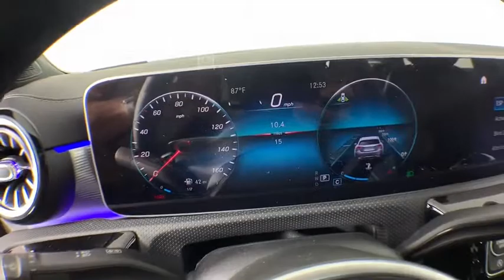2019 Mercedes-Benz A-Class New and preowned Mercedes-Benz, Atlanta, Buckhead, certified preowned 194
Silver New 2019 Mercedes-Benz A-Class available in Atlanta, Georgia at Mercedes of Buckhead.
2019 Mercedes-Benz A-Class A 220 - Stock#: 194096 - VIN#: WDD3G4EB6KW028286

Recent Arrival! Mercedes-Benz of Buckhead is pleased to offer you this impressive 2019 Mercedes-Benz A-Class, generously equipped and finished in beautiful Silver,with BLACK MB-TEX Artificial Leather. Advertised price excludes all official government fees and taxes, dealer fees and customer-selected options. Please inquire about our Star Elite and Loyalty Rewards Programs. You may also be eligible for additional incentives and/or discounts, so please contact your Mercedes-Benz of Buckhead Sales Professional for more information.br2019 Mercedes-Benz A-Class A 220 Silverbrbrbr24/35 City/Highway MPGbrbrAs a family-owned enterprise, Mercedes-Benz of Buckhead prides itself in offering you exceptional customer service.Our Mercedes-Benz Certified sales staff's goal is to treat you to the most enjoyable, efficient and transparent purchase experience, enhanced by our convenient Buckhead location and extensive selection of weather-protected, new and pre-owned Every new Mercedes-Benz comes with the peace of mind associated with 24/7 Roadside Assistance throughout its warranty period, the industry's highest consumer confidence ratings, and the quality, comfort, and safety you expect from the world's first car manufacturer.
Wheels: 17 10-Spoke,Power Front Seats w/Memory,MB-Tex Upholstery,Radio: MBUX Multimedia System,Smartphone Integration,Apple CarPlay,Android Auto,HERMES Communications Module LTE,HD Radio,4-Way Lumbar Support,4-Wheel Disc Brakes,Air Conditioning,Electronic Stability Control,Front Bucket Seats,Front Center Armrest,Tachometer,ABS brakes,AM/FM radio,Automatic temperature control,Brake assist,Bumpers: body-color,Delay-off headlights,Driver door bin,Driver vanity mirror,Dual front impact airbags,Dual front side impact airbags,Four wheel independent suspension,Front anti-roll bar,Front dual zone A/C,Front reading lights,Fully automatic headlights,Heated door mirrors,Illuminated entry,Knee airbag,Low tire pressure warning,Memory seat,Occupant sensing airbag,Outside temperature display,Overhead airbag,Overhead console,Panic alarm,Passenger door bin,Passenger vanity mirror,Power door mirrors,Power driver seat,Power passenger seat,Power steering,Power windows,Radio data system,Rain sensing wipers,Rear anti-roll bar,Rear reading lights,Rear seat center armrest,Rear window defroster,Remote keyless entry,Security system,Speed control,Speed-sensing steering,Split folding rear seat,Steering wheel mounted audio controls,Telescoping steering wheel,Tilt steering wheel,Traction control,Trip computer,Turn signal indicator mirrors,Variably intermittent wipers,Front beverage holders,Child-Seat-Sensing Airbag,8 Speakers,Exterior Parking Camera Rear,Emergency communication system: Mercedes me connect,Premium audio system: MBUX